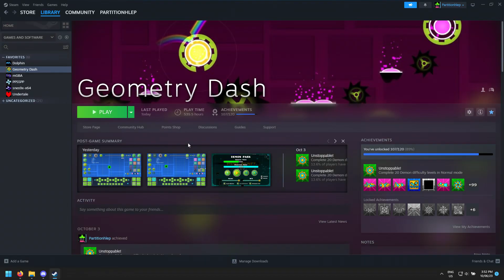geometry_dash_pizza_day.mp4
idk
crash thing bc why not